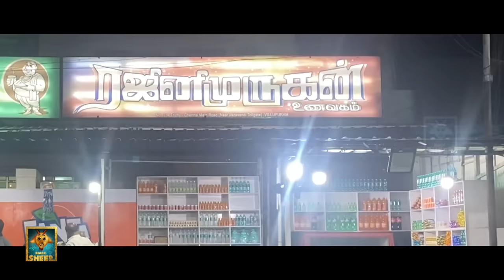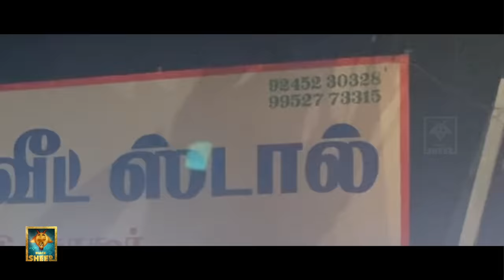தம்ரூட் அல்வா Taste -ஏ தனிதான்..!! | Madurai Vlog | Fun Panrom Vlogs | Blacksheep